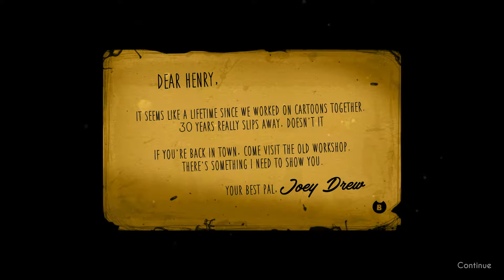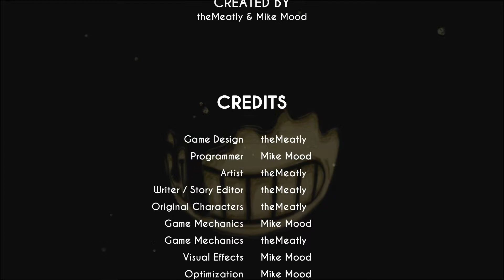Bendy and the Ink Machine {Chapter One}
Chapter One was free to play on Steam. I don't know when (or if) I will actually get around to buying the rest of the chapters but it won't be soon because I need to finish some other games first.